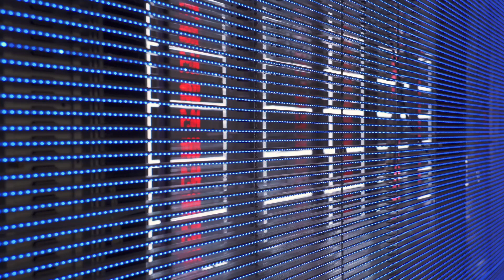Our 66m² total 9 pieces customized High Transparency Display will lighting in Saudi Arabia soon